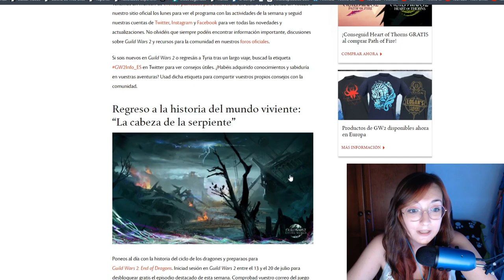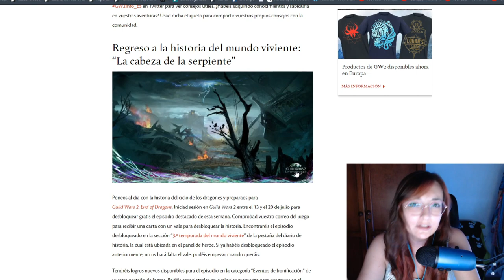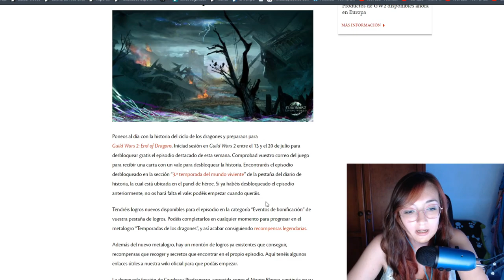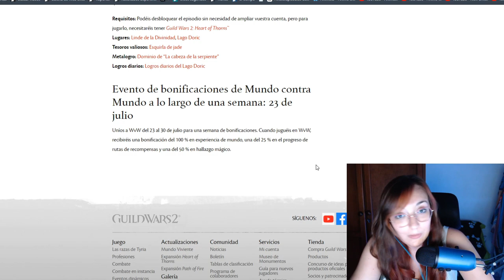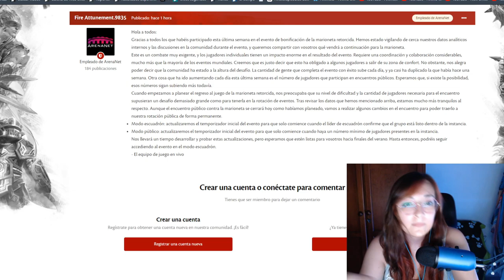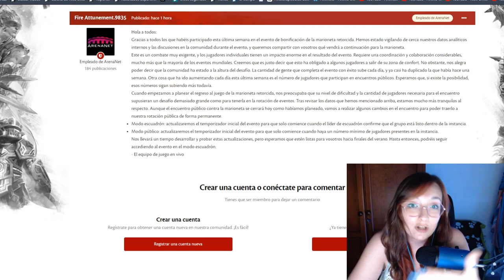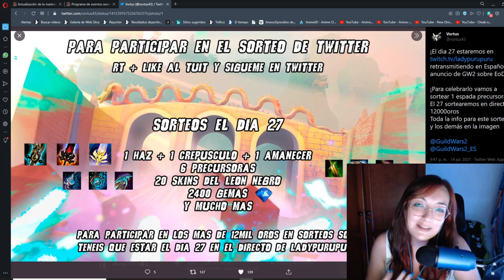8ª SEMANA DE CONTENIDO en Guild Wars 2 Español: Cuarto capitulo de Mundo Vivente T3.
Muy buenas a todos, os traigo un nuevo video sobre las ultimas noticias y contenido de Guild Wars 2. En esta ocasión tenemos mucha pero muuucha informacion que traeros.

Por aquí tenéis toda la información del la semana de eventos (20-25julio)

Se que muchos estáis a la espera de que continúe con "Las Crónicas de Tyria Parte 2". Pero me dispongo y aprovechando esta ocasión el nuevo contenido para ir jugándolo y sacar este tan esperado video.

O bien podéis mandarme un mensaje privado o agregarme a amigos:
LadyPurupuru#2540

La configuración de mi pc y periféricos:
GPU: GeForce GTX 1060 6GB
CPU: Intel(R) Core(TM) i5-7500 CPU @ 3.40GHz
PLACA: MSI Z270-A PRO - Placa base PRO
Memoria RAM: 16 GB RAM
REFRIGERACIÓN: Cooler Master Hyper TX3 EVO CPU Cooler
FUENTE: Nox Urano VX 850W PFC
SSD: 240 GB Kingston UV400
CAJA: Zalman Z11 Plus USB 3.0 Azul
TECLADO: Thunder X3 TK25 Teclado Gaming
RATON: Owlotech MS-200 Ratón Gaming 2400 DPI
CASCOS: Bluestork KORP3 Auriculares Gaming
Resolución actual: 1920 x 1080, 60Hz
Sistema operativo: Microsoft Windows 10 Pro

00:00 Introducción
02:20  Información nueva de Marioneta Retorcida
04:38 Información sorteo + 27 Julio
05:31 Desbloquear el capitulo
06:27 Resumen logros Lago Doric
08:11 Nuevos objetos tienda de gemas
08:49 Guía de logros
09:30 Derrotar al sumo sabio
11:32 Vuelta a la arboleda oculta
12:10 Sala de seguridad de Noran
13:56 Final de video